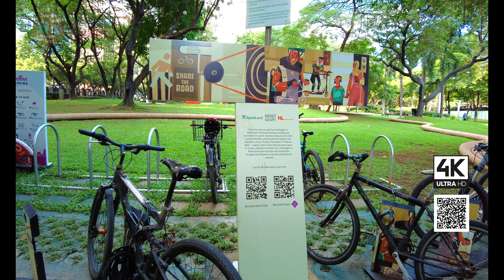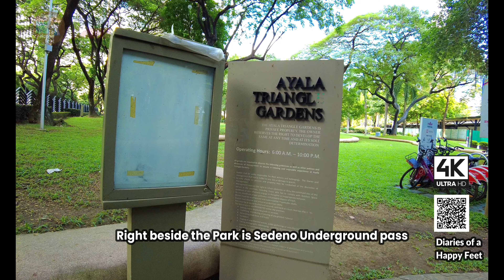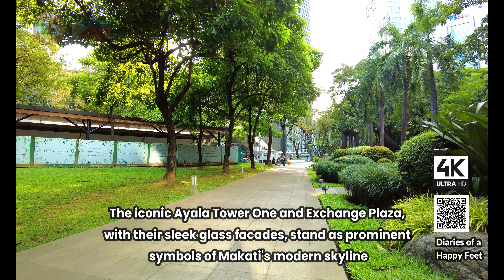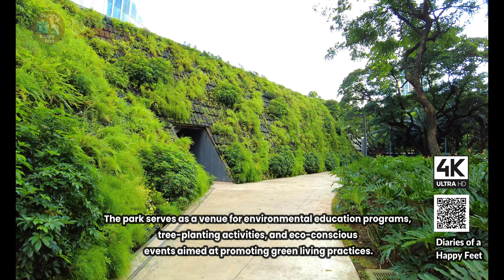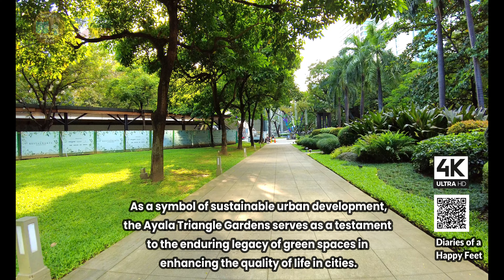Diaries of a Happy Feet :🚶Exploring Ayala Triangle Gardens - in Makati City Philippines PH [4K]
WELCOME TO DIARIES OF A HAPPY FEET  | Diaries of a Happy Feet :🚗Exploring Ayala Triangle Gardens - in Makati City Philippines [4K] (Turn on Subtitle CC for best experience)

The world is a book, and those who do not travel read only one page   :-)

Ayala Makati Triangle

Timeline:
00:00 Start
00:10 About Ayala Triangle Gardens on Map
01:12 Start Walking Ayala Avenue
01:45 Ayala Triangle Gardens Entrance
17:30 End Credits
18:10 End

Title: Exploring the Heart of Makati: The Ayala Triangle Gardens

Introduction:
Nestled within the bustling cityscape of Makati, Philippines, lies a verdant oasis known as the Ayala Triangle Gardens. This lush green space, encompassing an area of approximately 2.7 hectares, serves as a serene sanctuary amidst the urban landscape. Let us delve into the beauty and significance of this iconic landmark that has become a beloved destination for locals and tourists alike.

1. A Green Haven in the City:
The Ayala Triangle Gardens stands as a testament to the commitment of the Ayala Land Corporation to sustainable urban development. Boasting an impressive collection of trees, plants, and landscaped gardens, it provides a welcome respite from the hustle and bustle of city life.

2. Architectural Landmarks:
Amidst the verdant greenery of the Ayala Triangle Gardens, several architectural landmarks add to its allure. The iconic Ayala Tower One and Exchange Plaza, with their sleek glass facades, stand as prominent symbols of Makati's modern skyline. The juxtaposition of nature and architecture creates a unique visual contrast that enhances the overall ambiance of the gardens.

3. A Venue for Recreation and Leisure:
The Ayala Triangle Gardens offers a plethora of recreational opportunities for visitors of all ages. Fitness enthusiasts can be seen jogging along designated pathways or participating in outdoor yoga sessions amidst the tranquil surroundings. Families gather for picnics on the grassy lawns, while children frolic in designated play areas.

4. Culinary Delights and Al Fresco Dining:
Adjacent to the Ayala Triangle Gardens is a vibrant dining scene that offers a diverse array of culinary delights. From upscale restaurants to casual cafes and food stalls, visitors can indulge in an eclectic selection of gastronomic offerings.

5. Community Engagement and Sustainability Initiatives:
Beyond its recreational and aesthetic appeal, the Ayala Triangle Gardens plays a vital role in community engagement and sustainability initiatives.

Conclusion:
The Ayala Triangle Gardens stands as a verdant jewel in the heart of Makati, offering a harmonious blend of nature, architecture, and community engagement. Whether seeking a tranquil retreat from the urban hustle or a vibrant venue for leisure and dining, visitors to the gardens are greeted with a warm embrace of greenery and hospitality.

About Diaries of a Happy Feet

As what a popular saying goes, "The world is a book, and those who do not travel read only one page."

I tend to read all the pages, as many books I can, hence the beginning of my life's journey as a world traveler.

Welcome to Diaries of a Happy Feet, where we love exploring, walking, flying,  learning, jaunting, discovering, and just generally living life to the fullest. Most of the videos shared in this channel depicts the real life travel stories including real local, nature and bustling sounds. I tend to preserve this to capture the authentic and real feeling as if you are with me on this journey.

The team and I dedicated  most of the time recording, editing and publishing unique and lasting content to this channel for our viewers. You can send them to us via shared email. Thank you and Hope you like these videos.